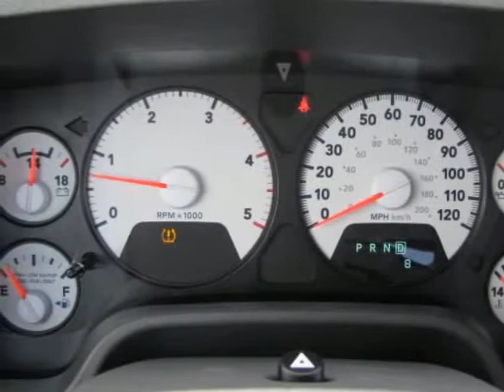2009 Dodge Ram 2500